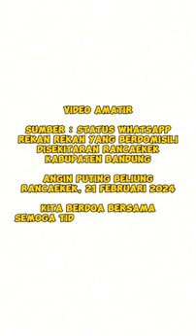KUMPULAN VIDEO AMATIR ANGIN PUTING BELIUNG DI RANCA EKEK BANDUNG FEBRUARY 2024